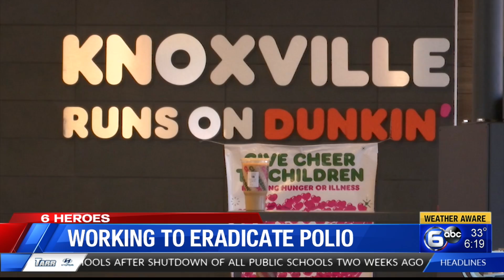6 On Your Side Heroes: Working to eradicate polio